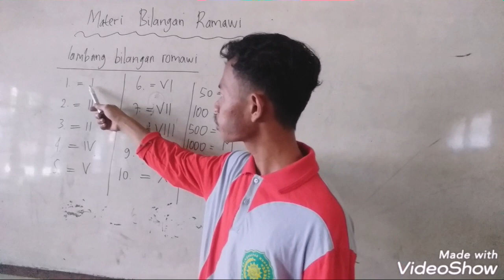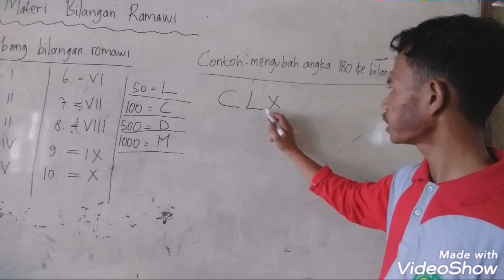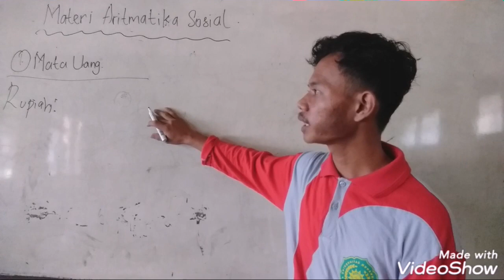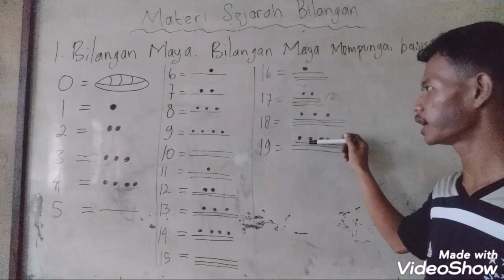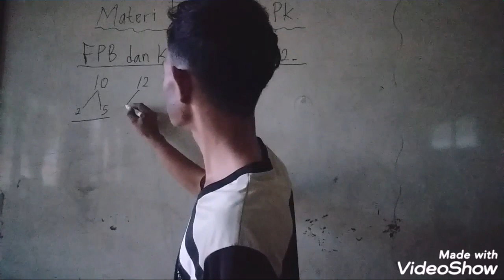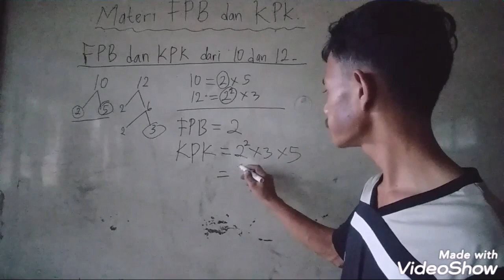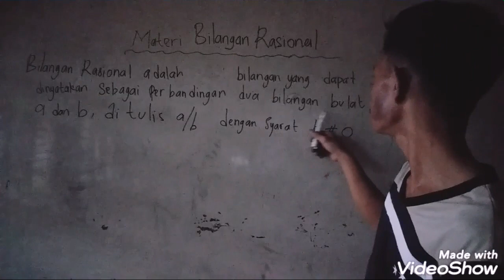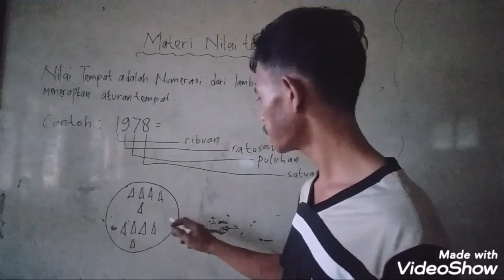David Alfa Mubarok 2B PGSD 2019